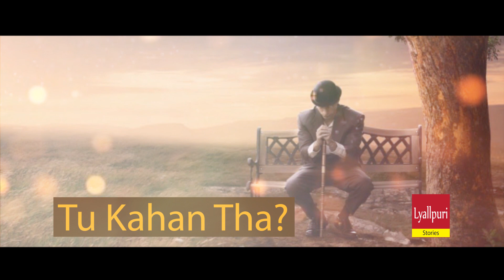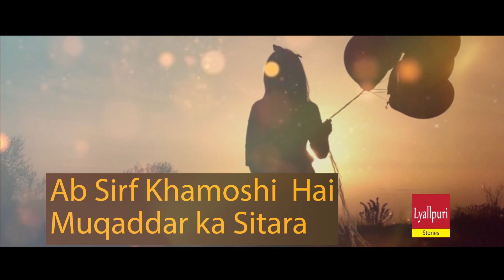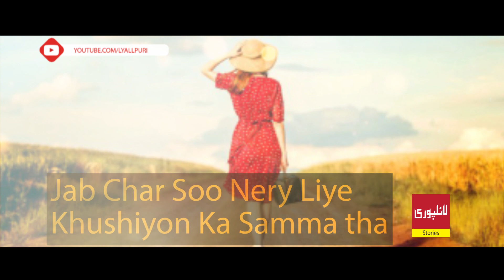Tu Kahan Tha || Sad Poetry || Urdu Poetry || Hindi Poetry || Creation by Lyallpuri